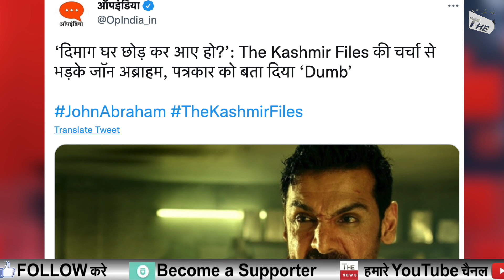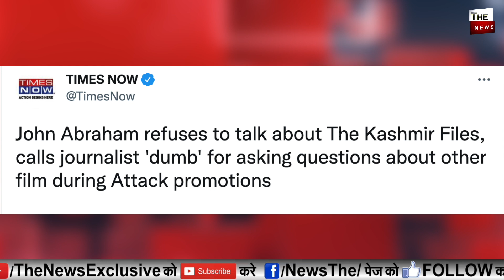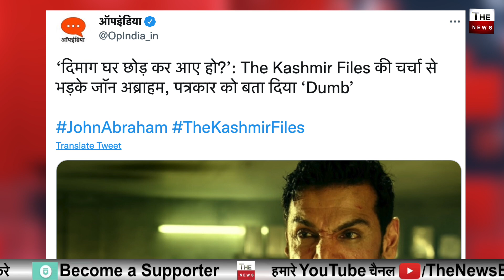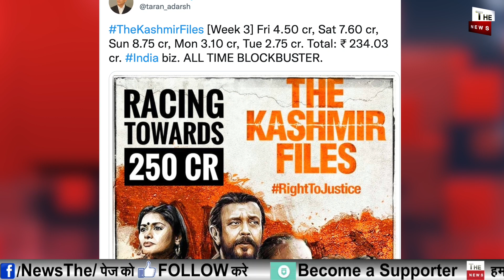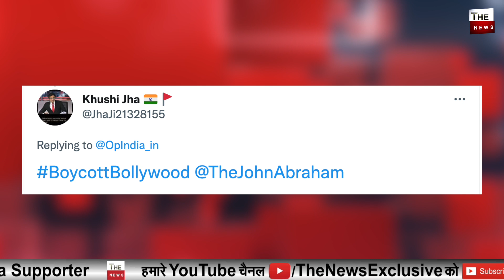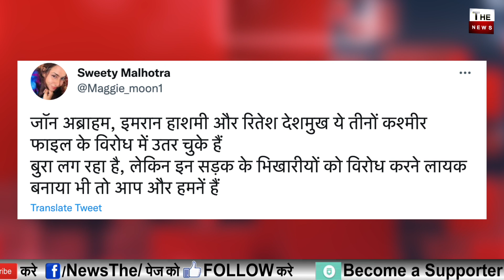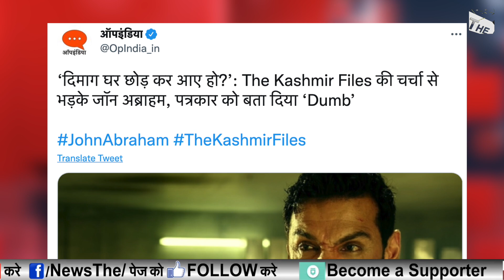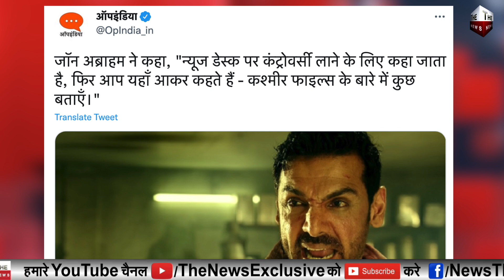The Kashmir Files की आंधी से बौखलाया John Abraham जनता ने किया Boycott Attack Bollywood